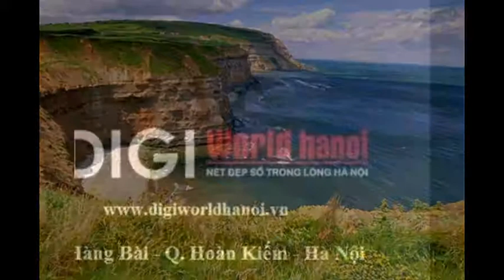Khám phá vùng đất thần tiên Yorkshire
Là một hạt nằm ở phía bắc nước Anh, Yorkshire không chỉ có những tòa lâu đài cổ kính, những con phố mang đậm dấu ấn lịch sử mà còn rất nhiều địa điểm cho du khách khám phá thiên nhiên.

CÔNG TY TNHH ĐẦU TƯ THƯƠNG MẠI DIGIWORLD HÀ NỘI
Địa chỉ:  Số 16 - Hàng Bài - Q.Hoàn Kiếm - TP.Hà Nội
Địa chỉ: Số 6A- Hàng Bài - Q.Hoàn Kiếm - TP.Hà Nội